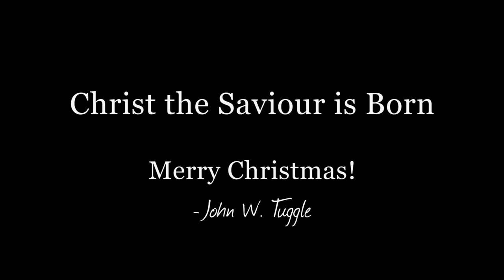Silent Night Bluesy Style - John W. Tuggle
for Gear used.  Here's my take on a Christmas classic.